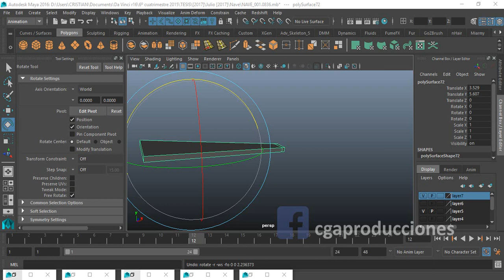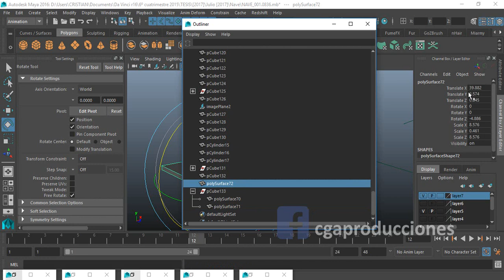Problema de rotación-escala en Maya (Resuelto)